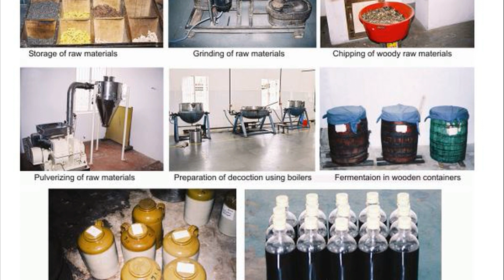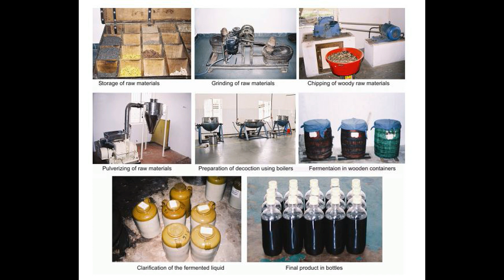Lohasava benefits in Anaemia and weakness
Lohasava is mainly used to treat anaemia. Apart from that Lohasava can treat swelling, digestive problems, waekness asthma, piles, anorexia, fistula and liver conditions. It is great for achieving relief from an enlarged spleen.

It is an excellent combination of Lohabhasma with other essential herbs. natural Lohabhasma in lohasava rapidly improves Haemoglobin level, trikatu ensures better absorption & assimilation.

Lohasava is an Ayurvedic medicine for Anemia. It contains naturally processed Iron. Lohasava contains 4 – 10 % of self generated alcohol in it which acts as a media to deliver water and alcohol soluble the active herbal components to the body.